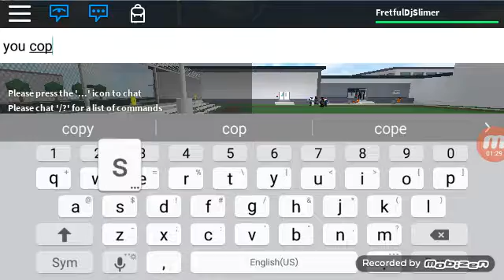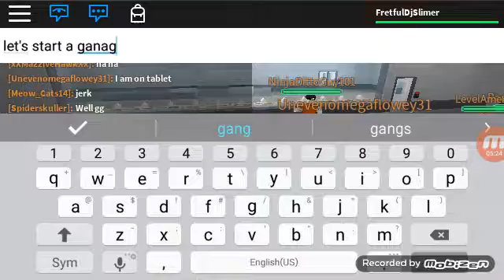The Guards are Bullies